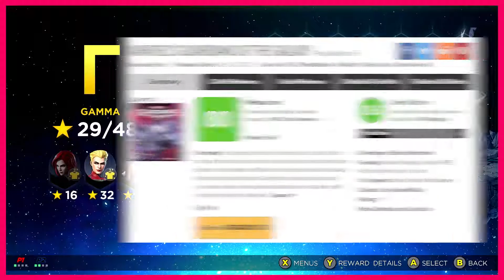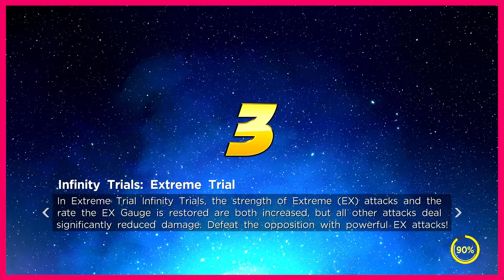Marvel Ultimate Alliance 3 | Teamwork And Marvel Ladies | Miss And Mister Gaming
Hey Everyone! We play some Marvel Ultimate Alliance 3, which is actually an exclusive Nintendo switch game! Teamwork is our middle name. Join Miss And Mister Gaming. Gaming couple with podcast commentary.

Consider joining our Youtube Miss And Mister Membership, or becoming a Patron for exclusive podcasts, videos, and streams.

Our exclusive Discord is completely FREE to join, provided you are active in our comment section and have spoken to us directly through comments or streams. Let us know if you'd like to join.